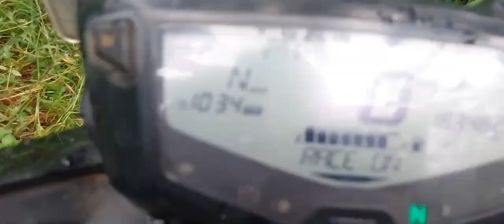Folding Chair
Chunu ysk

and ect